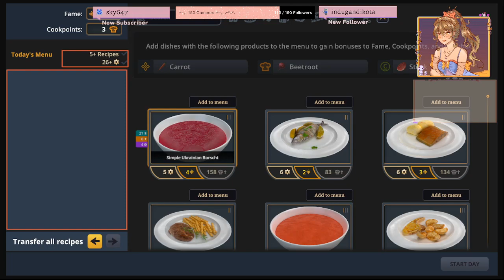{Full Stream} ₍ᐢ._.ᐢ₎♡ Gonna cook a bit more today | Cooking Simulator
Time to wind down and cook some recipes